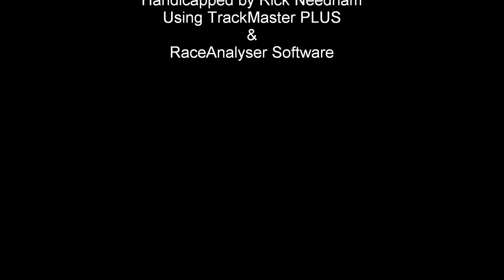delmar0722.wmv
Race #4 - Del Mar Thoroughbred Club - Thursday July 22, 2010 + bonus Longshots from both Charles Town & Finger Lakes.